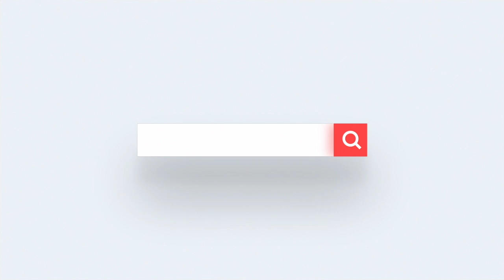Australia vs India 2nd T20I LIVE | AUSvIND | Game Plan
India's success in Canberra though wasn't just orchestrated by their concussion substitute. Chahal did of course make the telling breakthroughs early in the play, taking out both Aaron Finch and Steve Smith. But the real impetus of the win was laid by the visitors' 'unlike for like' replacements for those who played in the ODI series last week. While Chahal made the overall difference, the groundwork for his success was laid by T20 specialists Washington Sundar and Deepak Chahar. It was a far cry from the pace that the Australians faced in the 50-over format with Jasprit Bumrah rested and Mohammed Shami bowling first-change.

Chahar may have started a little expensively but came back to trouble Steve Smith with an excellent spell, where he also had two catches dropped off consecutive balls. He eventually got rid of Moises Henriques, who'd shown some resistance. Sundar, meanwhile, did what he does better than most T20 off-spinners, give nothing away to the Aussie batsman, finishing up with remarkable figures of 0/16 in 4 overs. The killer blows came from T Natarajan, who was initially supposed to be, like Sundar and Chahar, one of those unlike for like replacements for the T20I leg of the tour.

Speaking of specialists and replacements, the Indian team management will spend a busy Saturday (December 5) evening in Sydney deciding upon not just one but two playing Xis.

Squads:

Australia Squad:
 D Arcy Short, Aaron Finch(c), Steven Smith, Glenn Maxwell, Moises Henriques, Matthew Wade(w), Sean Abbott, Mitchell Starc, Mitchell Swepson, Adam Zampa, Josh Hazlewood, Nathan Lyon, Alex Carey, Daniel Sams, Andrew Tye, Marnus Labuschagne, Marcus Stoinis

India Squad:
KL Rahul(w), Shikhar Dhawan, Virat Kohli(c), Sanju Samson, Manish Pandey, Hardik Pandya, Washington Sundar, Deepak Chahar, Mohammed Shami, T Natarajan, Yuzvendra Chahal, Jasprit Bumrah, Shardul Thakur, Shreyas Iyer, Mayank Agarwal, Navdeep Saini

India vs Australia A | India vs Australia 2nd T20 Playing XI, India likely to win | NZ win vs WI
दूसरे T20 से पहले Australia को झटका, क्या India जीतेगी? | India vs Australia | 2nd T20
India Vs Australia 2nd T20 Match 2020 Playing 11, Pitch Reports, Match Win Prediction, Preview..
AUS vs IND 2nd T20 Dream 11 Team Prediction, IND vs AUS 2nd T20 Dream 11 Team Analysis, Pitch Report

AUS vs IND Dream 11 Team Analysis
AUS vs IND 2nd T20 match Dream 11 Team Today Match
AUS vs IND 2nd T20 Match Dream 11 Team Prediction
pitch report
playing 11
All players stats
AUS vs IND 2nd T20 Match Preview
AUS vs IND 2nd T20 Match Dream 11 Team By Nik
AUSTRALIA vs INDIA Match Dream 11 Team
AUSTRALIA vs INDIA
AUS  vs IND Dream 11
dream 11 AUS vs IND Dream 11 Team
AUS vs IND 2nd t20 MATCH DREAM 11 ANALYSIS
AUS vs IND TODAY MATCH DREAM 11 TEAM
AUS vs IND Dream 11 grand league teams AUS vs IND Dream 11 Prediction
AUS vs IND Dream 11 Team
AUS vs IND Dream 11 Team and includes match preview for AUS vs IND dream11